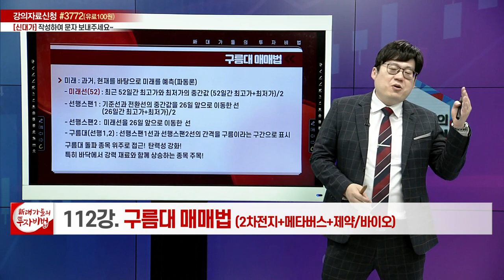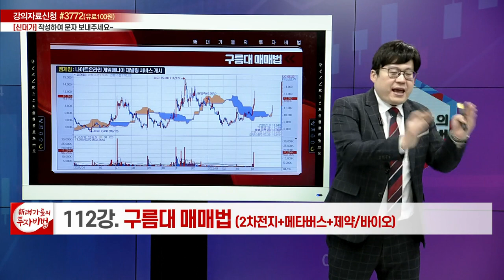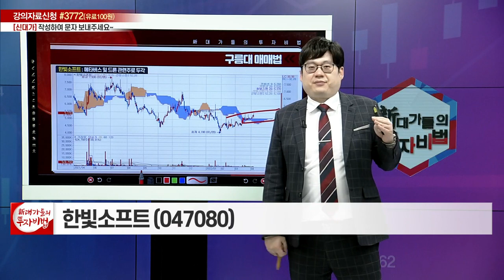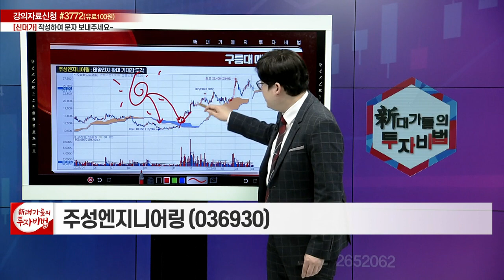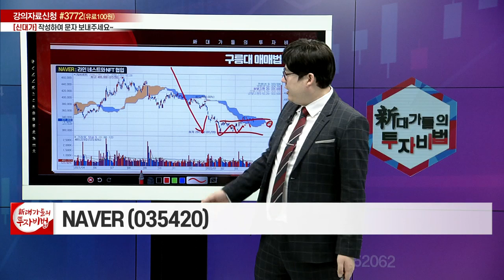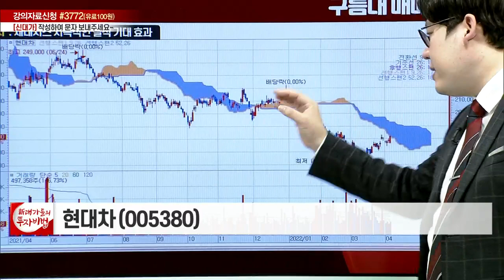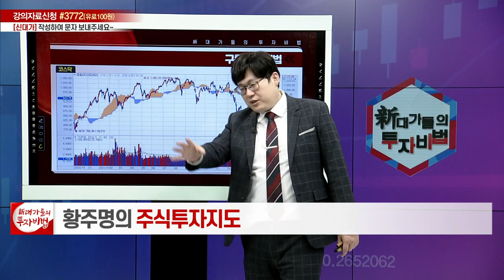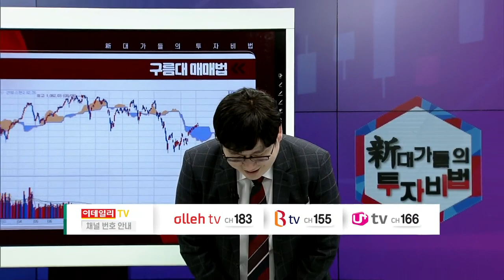구름대 매매법_황주명의 주식투자지도 107강_대가들의 투자비법 (20220330)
# 구름대 매매법